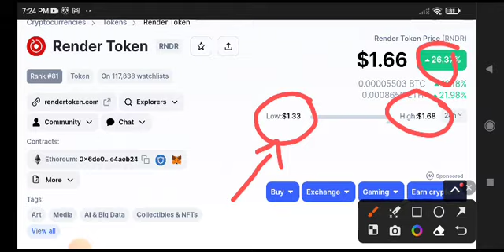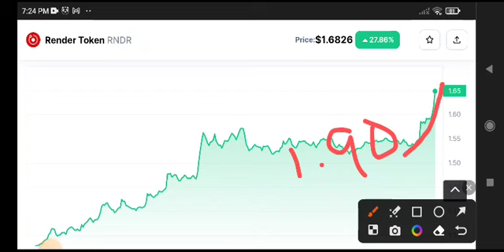Render Token Price Prediction! RNDR News Today! Crypto News